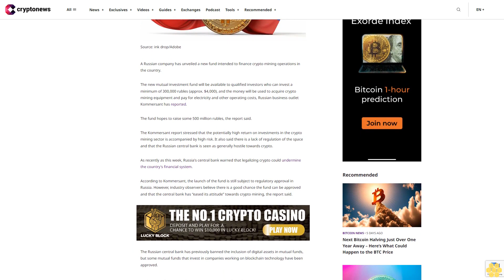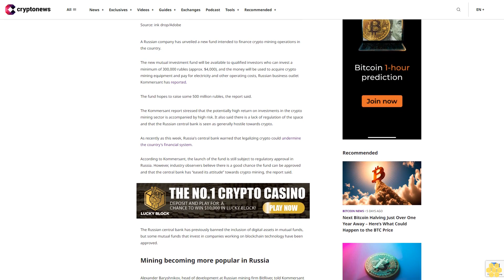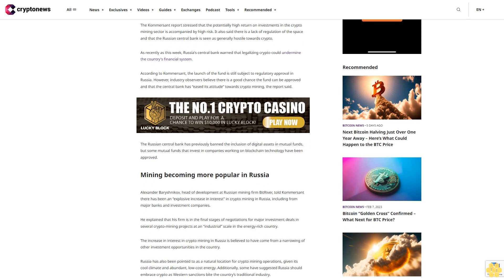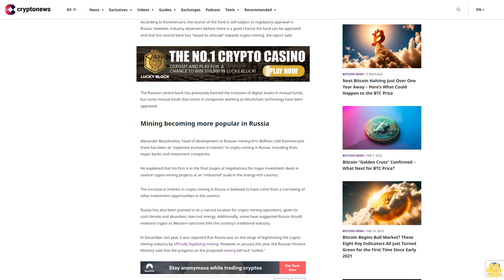Russia Unveils Mutual Fund for Financing Crypto Mining Operations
A Russian company has unveiled a new fund intended to finance crypto mining operations in the country.

The new mutual investment fund will be available to qualified investors who can invest a minimum of 300,000 rubles (approx. $4,000), and the money will be used to acquire crypto mining equipment and pay for electricity and other operating costs, Russian business outlet Kommersant has reported.

The fund hopes to raise some 500 million rubles, the report said.

The Kommersant report stressed that the potentially high return on investments in the crypto mining sector is accompanied by high risk. It also said there is a lack of regulation of the space and that the Russian central bank is seen as generally hostile towards crypto.

As recently as this week, Russia's central bank warned that legalizing crypto could undermine the country's financial system.

According to Kommersant, the launch of the fund is still subject to regulatory approval in Russia. However, industry observers believe there is a good chance the fund can be approved and that the central bank has “eased its attitude” towards crypto mining, the report said.

The Russian central bank has previously banned the inclusion of digital assets in mutual funds, but some mutual funds that invest in companies working on blockchain technology have been approved.

Mining becoming more popular in Russia.

Alexander Baryshnikov, head of development at Russian mining firm BitRiver, told Kommersant there has been an “explosive increase in interest” in crypto mining in Russia, including from major banks and investment companies.

He explained that his firm is in the final stages of negotiations for major investment deals in several crypto-mining projects at an “industrial” scale in the energy-rich country.

The increase in interest in crypto mining in Russia is believed to have come from a narrowing of other investment opportunities in the country.

Russia has also been pointed to as a natural location for crypto mining operations, given its cool climate and abundant, low-cost energy. Additionally, some have suggested Russia should embrace crypto as Western sanctions bite the country’s traditional industry.

In December last year, it was reported that Russia was on the verge of legitimizing the crypto-mining industry by officially legalizing mining. However, in January this year, the Russian Finance Ministry said that the progress on the proposed mining bill had “stalled.”